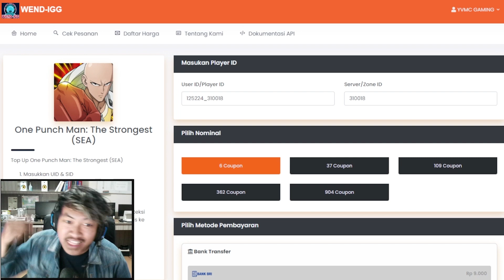🔥🔥NYOBAIN GACHA BANNER ULTRA RARE PERTAMA SIMPLIFIED [TATSUMAKI UR] - ONE PUNCH MAN The Strongest